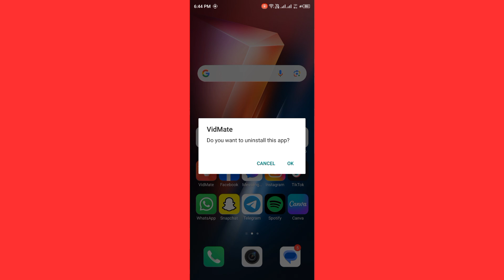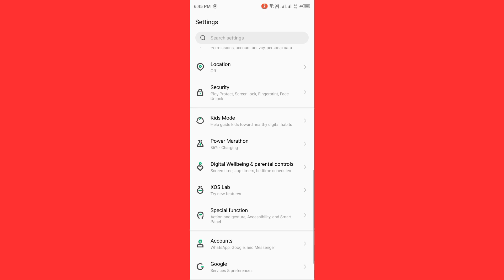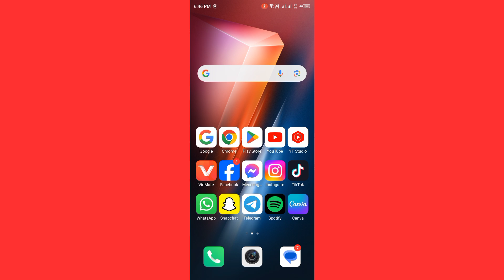How To Fix Vidmate Not Opening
Here's How To Fix Vidmate Not Opening.

If Vidmate Getting The Problem? Vidmate Not Opening. Don't Worry We’ve Got A Solutions For You. In This Video We’ll Show You How To Fix This Common Vidmate Issues.

If You Are Facing Any Kind Of Bugs. I'm Happy To Resolve Your Issues Thanks!